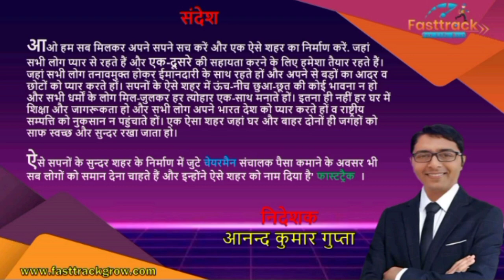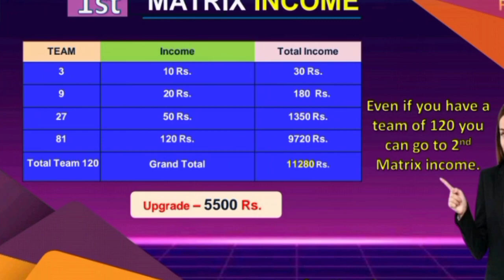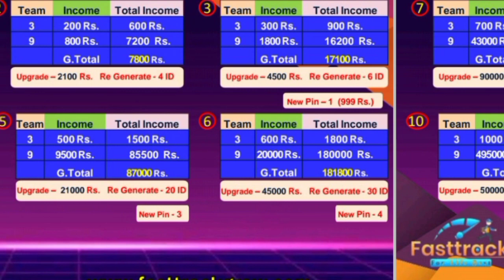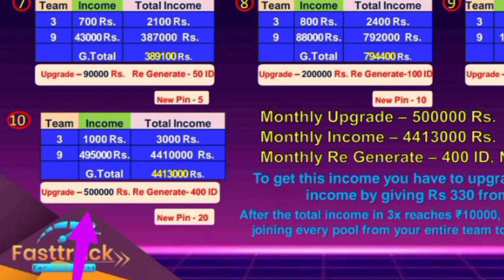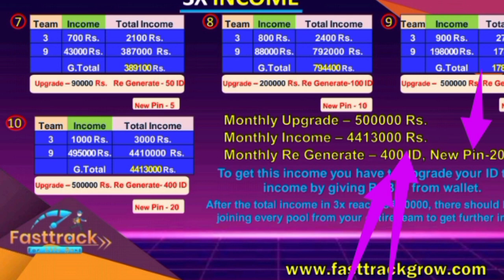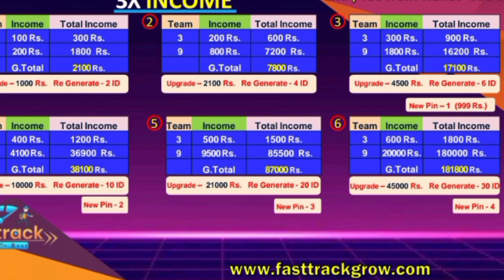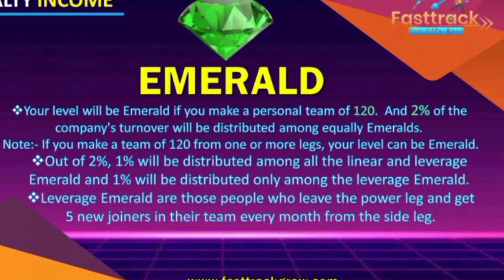300₹ से 60 लाख का सफर | मौका है या धोखा? Reality of Fasttrack Plan.@fasttrackofficial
300₹ से 60 लाख का सफर | मौका है या धोखा? Reality of Fasttrack Plan.‎@fasttrackofficial

Indian mlm plan
Indian plan
Indian mlm company
long time mlm plan
INR plan
INR mlm plan
paisa kaise kanaye
fasttrack me register kaise kare
fasttrack me id activate kaise kare
how to Register
ho to activate id
make money online
online income
online earning
online paise
online money
online business
booster plan
fasttrack booster
fasttrack New update
fasttrack new plan